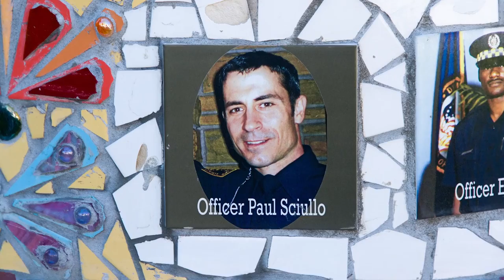Paul Sciullo II Award for Community Service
The Paul Sciullo II Award for Community Service is awarded to a senior or seniors from the McAnulty College of Liberal Arts at Duquesne University.